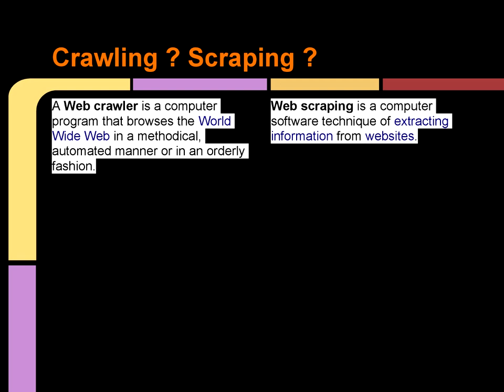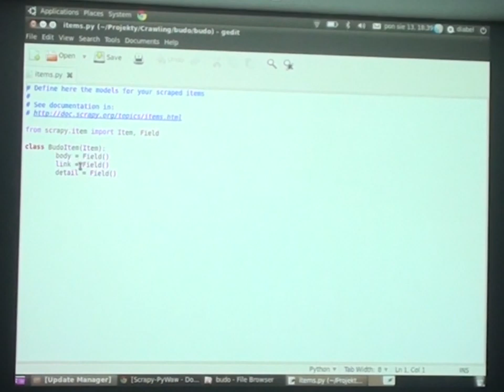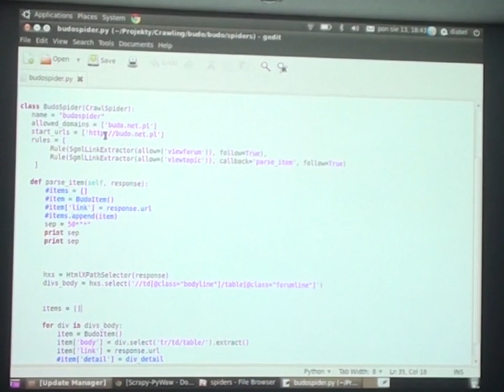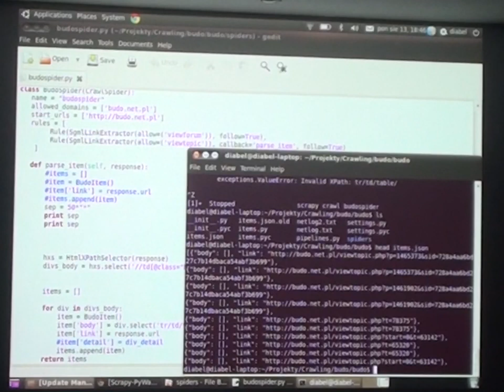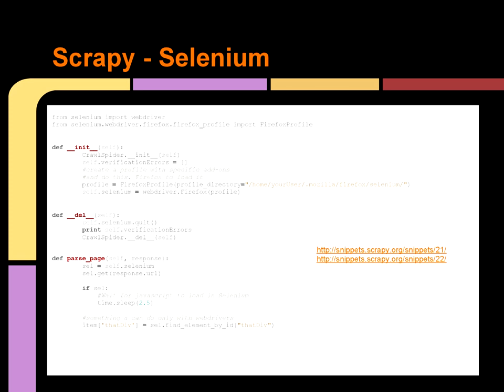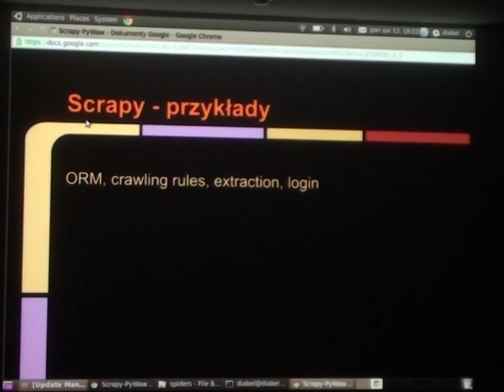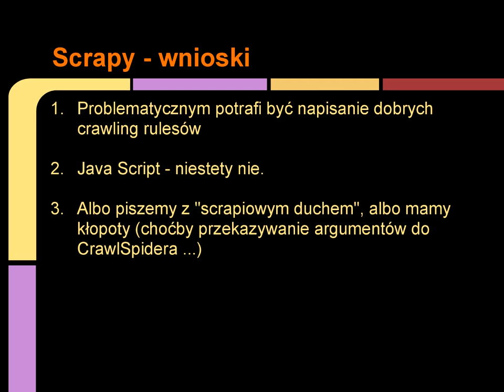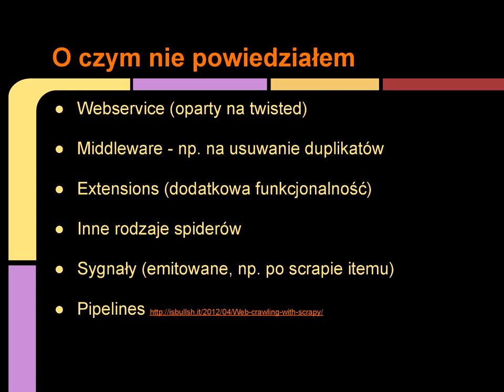PyWaw #15 (1/2) - Scrapy